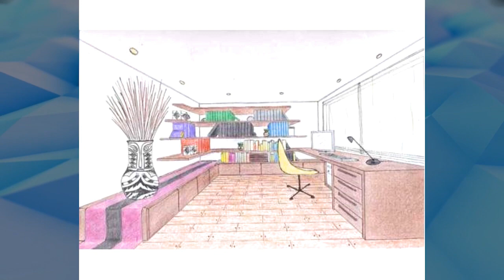Efemérides 30 de junio Día Internacional del Decorador y el Diseñador | ¿Qué hace un decorador?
Cada 30 de junio se celebra el Día Internacional del Decorador y el Diseñador una jornada dedicada a esas personas que diariamente trabajan por adornar y embellecer el interior de las viviendas, oficinas, edificios y otros.

El decorador planifica la distribución de espacios interiores junto a sus clientes presentándoles un proyecto acorde a sus necesidades, preferencias y presupuesto. En primer lugar, determina junto a su cliente el tipo de arquitectura preferida para el local, sus funciones y destino y el tipo de equipamiento a instalar.